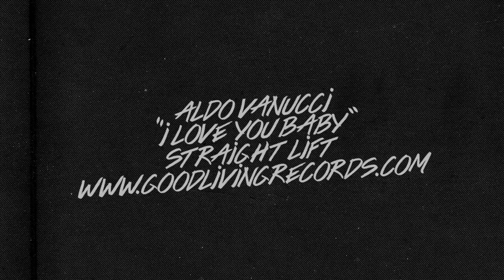Mark Burnett - Honor Roll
There is only one stipulation when it comes to BMX for 15 year old shredder Mark Burnett: If he's not on the Honor Roll, he's not riding. If this video is any example, it's safe to say that Mark is ALWAYS on the Honor Roll. Shout out to being smart, responsible, and killing it harder than most. Little Marky B is the future!

Filmed by Jared Butler, Nick Mykins, and Tyler Dadak

Edited by Ryan Chadwick

Song:

Aldo Vanucci
"I Love You Baby"
Straight Lift